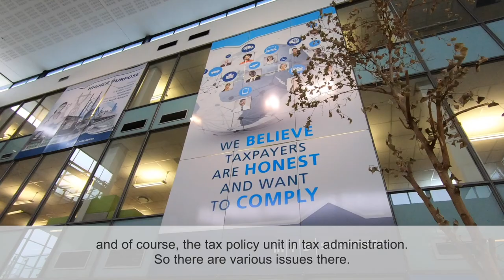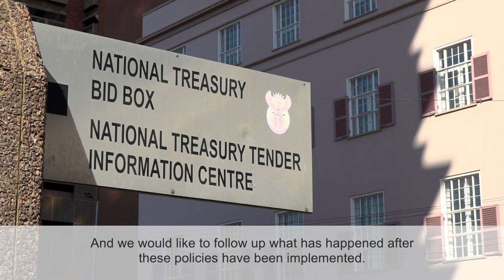SA-TIED Phase II | Work stream 2: Public revenue mobilisation for inclusive development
Work stream 2 will focus on revenue mobilisation for inclusive development. The objective of the work stream is to engage directly in policy relevant research using the tax administrative and other administrative datasets.